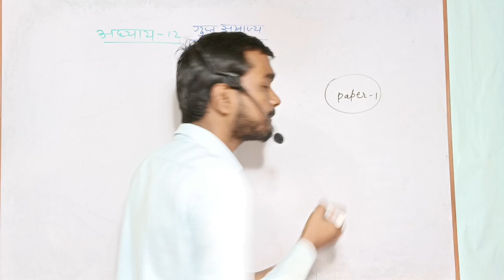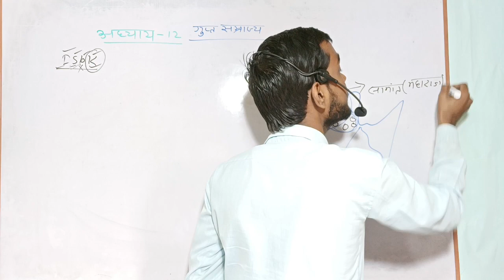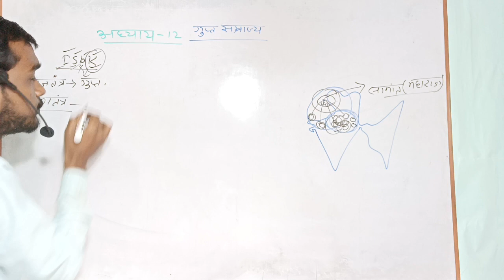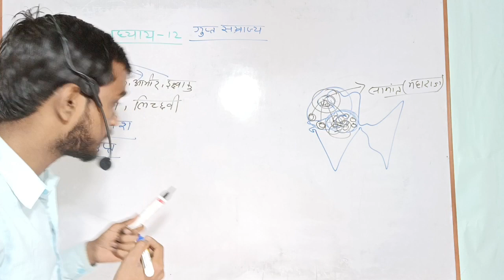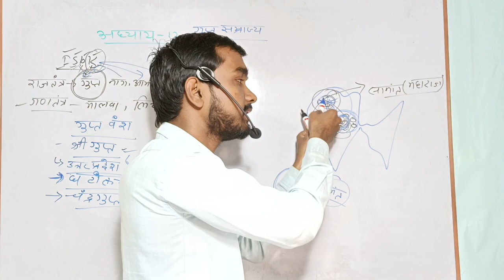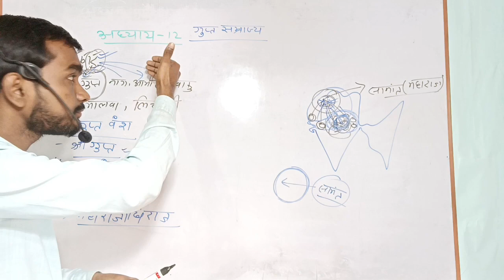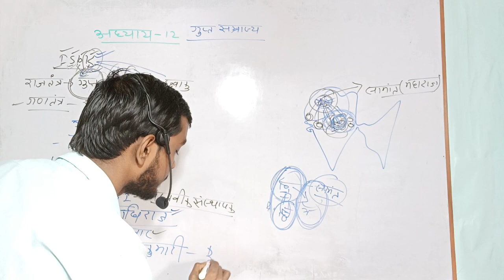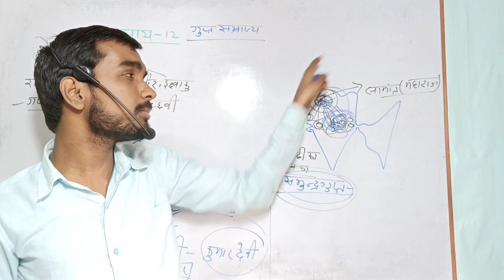zero to hero बैच - Ba part 1 History honours paper 1 chapter 12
zero to hero बैच - Ba part 1 History honours paper 1 chapter 12 history types

Your queries-
 Ba part 1 history honours paper 1 chapter 11 in Hindi
1st year BA history honours chapter 12

 BA 1st  year history honours paper 1chapter 11
1st year BA history honours paper 1

आज हम लोग बात करने वाले हैं  1st year BA History honours  chapter 12 इसके बारे में पूरा विस्तार से बात करेंगे